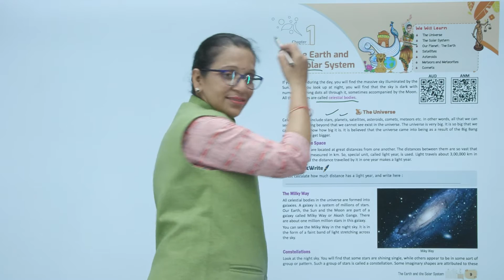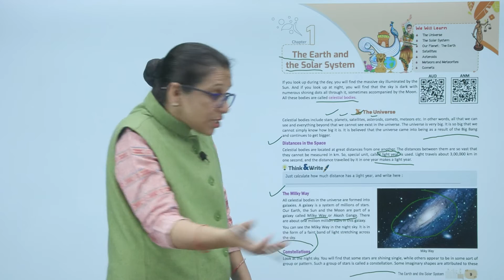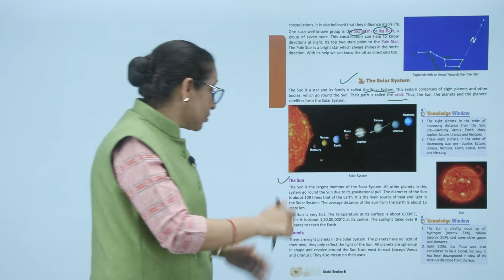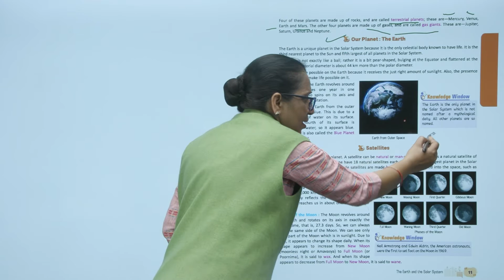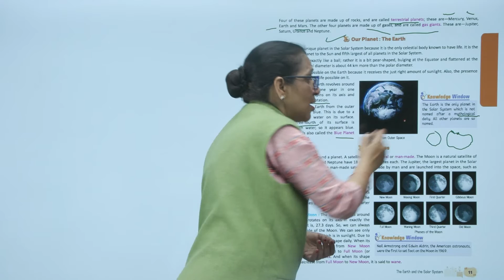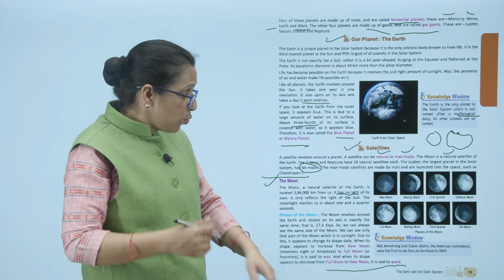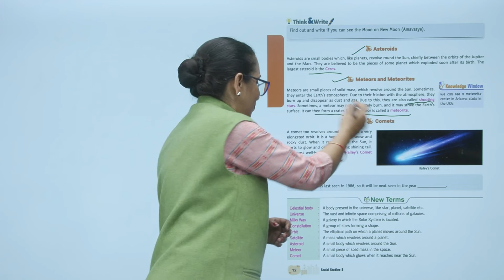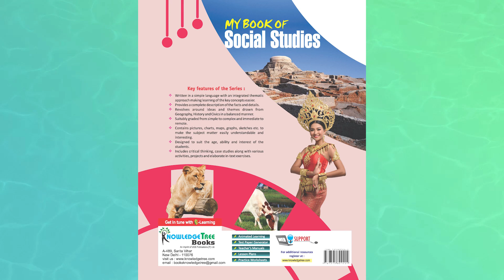Knowledge Tree Books S.S.T Class 6 Chapter 1